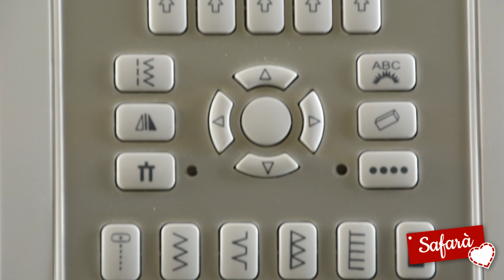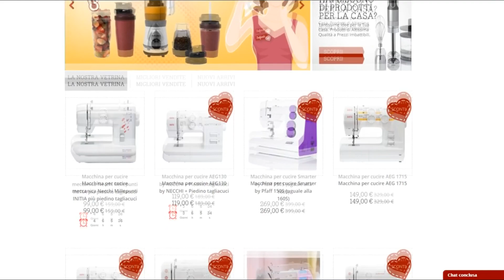Safarà - Tutto per il Cucito - Promo esclusiva Singer Confidence 7470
Scopri l'esclusiva Singer Confidence 7470, ad un prezzo Shock!

Solo su Safarà Cucito!

Vieni in negozio o visita il nostro sito per scoprire la fantastica promozione in esclusiva per questa meravigliosa macchina.